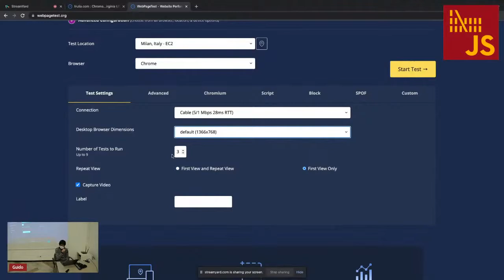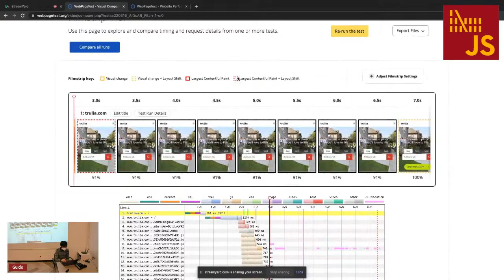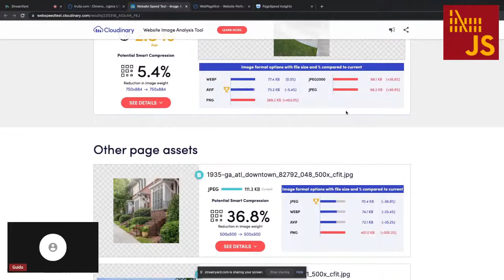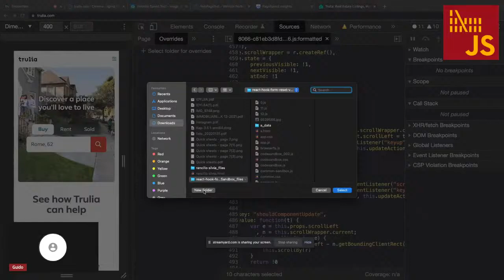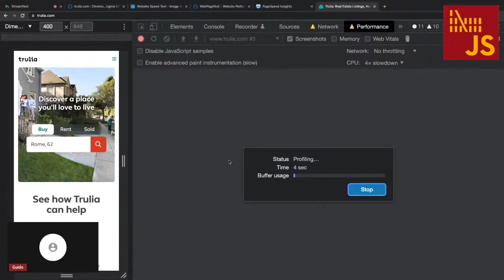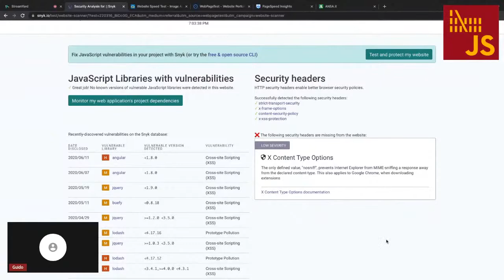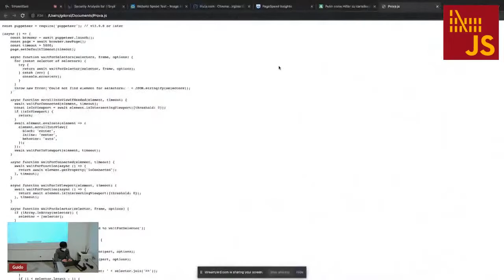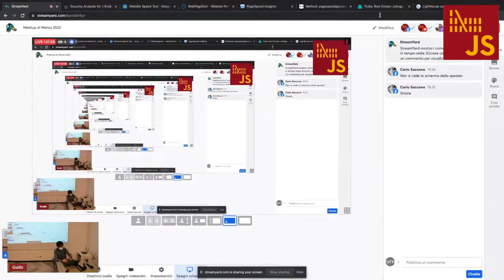Guido D'Orsi, Web performance con WebPageTest e profiler di Chrome [ITA] - RomaJS Meetup Marzo 2022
Una live session su l'analisi di performance di una web app con approfondimenti su WebPageTest e Chrome DevTools.